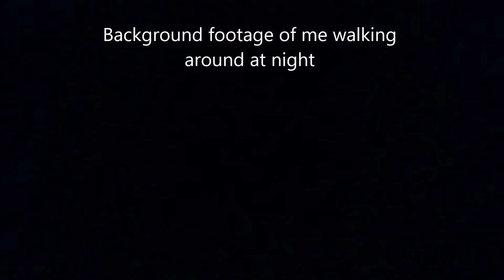r/NoSleep and Announcements | My post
My Stuff!